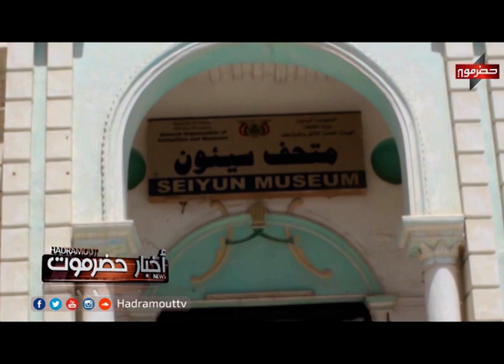أخبار_حضرموت 05-10-2016